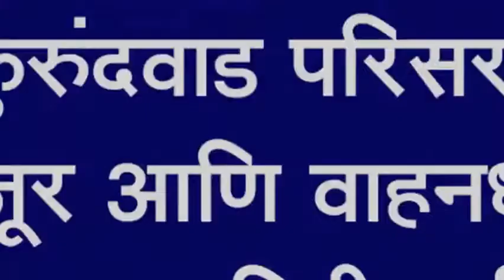कुरुंदवाड परिसरात शेतमजूर आणि वाहनधारकांची पगारवाढ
कुरुंदवाड परिसरात शेतमजूर आणि वाहनधारकांची पगारवाढ : माहितीसाठी चौकात जाहीररित्या लावला फलक